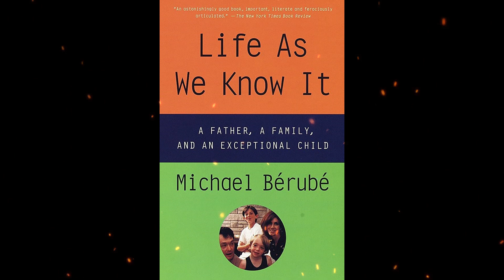Plot summary, “Life As We Know It” by Michael Bérubé in 5 Minutes - Book Review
"Life As We Know It" by Michael Bérubé is a memoir that shares the story of the author's journey as a parent of a child with Down syndrome. Bérubé, a literature professor and disability advocate, reflects on his experiences raising his son Jamie, who has Down syndrome, and the challenges and joys that come with parenting a child with a disability. The memoir touches on various aspects of Jamie's life, including his education, healthcare, social interactions, and relationships with family and friends. Bérubé delves into the societal attitudes and misconceptions about Down syndrome, and challenges the stigmas associated with disability. Through his personal anecdotes and reflections, Bérubé offers insights into the complexities of navigating the world as a parent of a child with Down syndrome, and advocates for inclusivity, acceptance, and equality for individuals with disabilities. "Life As We Know It" is a heartfelt and candid memoir that sheds light on the experiences of parenting a child with a disability, while advocating for social change and promoting understanding and acceptance of individuals with Down syndrome and other disabilities.